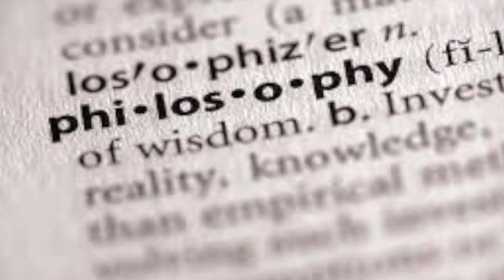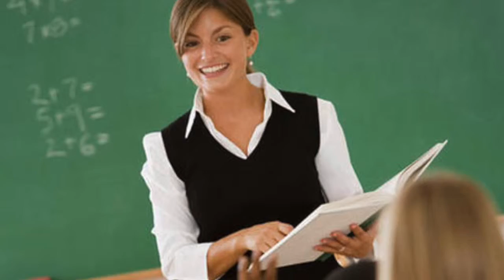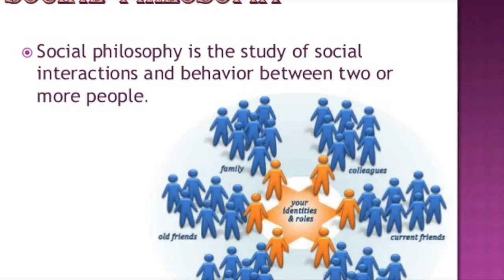WIlliam McBride UPC slideshow